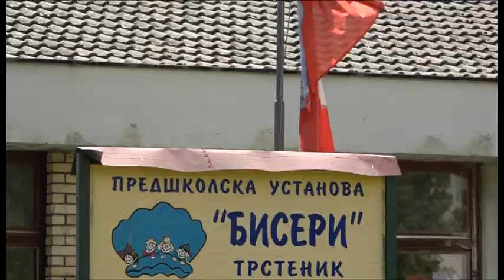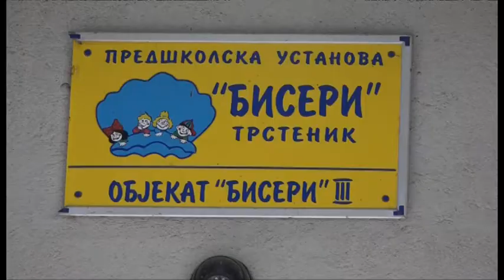Volonteri iz vrtica